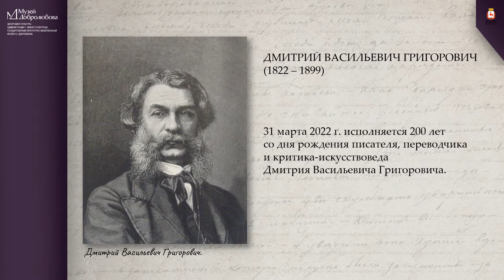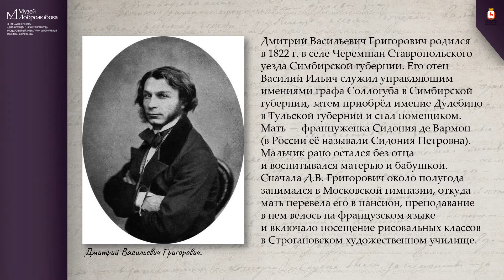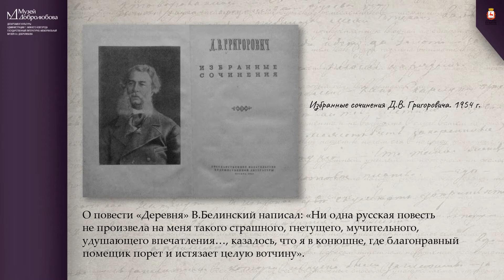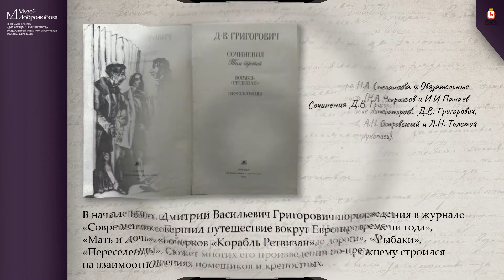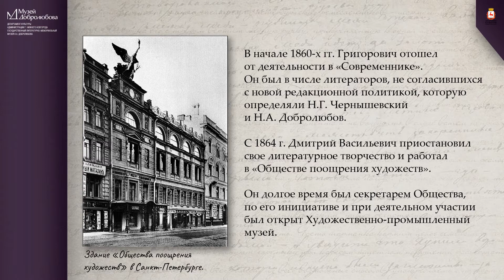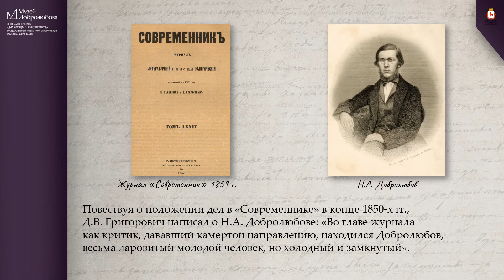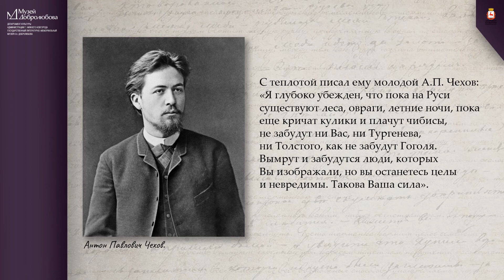Из цикла «Беседы о русской культуре онлайн». Писатель Дмитрий Васильевич Григорович.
Музей Н.А. Добролюбова продолжает цикл рассказов «Беседы о русской культуре онлайн» о деятелях культуры, писателях, журналистах, связанных с журналом «Современник».
31 марта 2022 г. исполняется 200 лет со дня рождения со дня рождения писателя, переводчика и критика-искусствоведа Д.В. Григоровича.